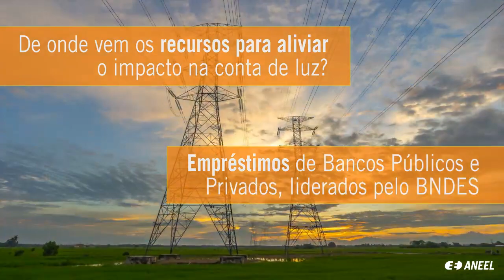Por que a Conta-Covid vai aliviar os impactos na conta de luz dos brasileiros?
A Conta-Covid, regulamentada pela ANEEL, é um empréstimo ao setor elétrico feito junto a bancos públicos e privados. A medida vai aliviar os impactos da atual crise nas contas de luz, além de auxiliar o setor em problemas como inadimplência, queda no consumo de energia e variação do dólar. Saiba mais